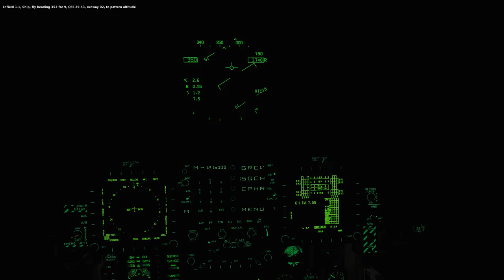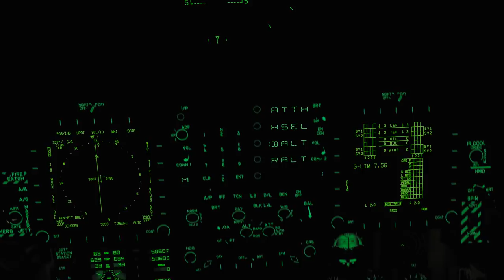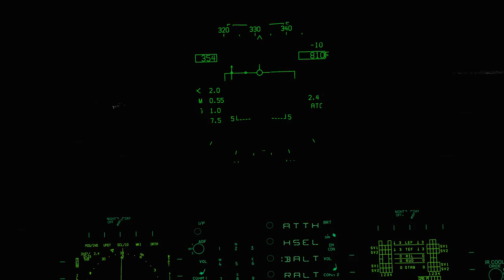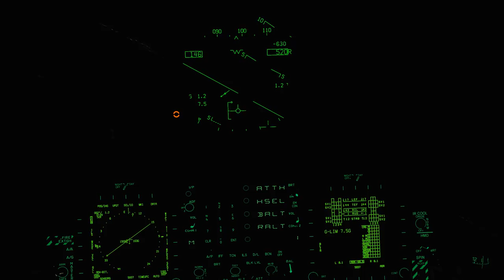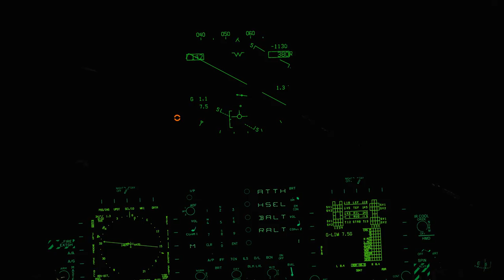DCS World 2.5.3: F/A-18C Night Carrier Landing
- Heavy Rain/Wind Overcast
- Pitch Black

PC Specs
Processor: Ryzen 5 1600X (OC - 4000 Mhz)
GPU: Nvidia Asus Strix Gaming 1080 (8 Ggigs)
RAM:: DDR4 FlareX 3200Mhz -  16 Gigs
SSD: Samusng 960 Pro - 512 Gigs